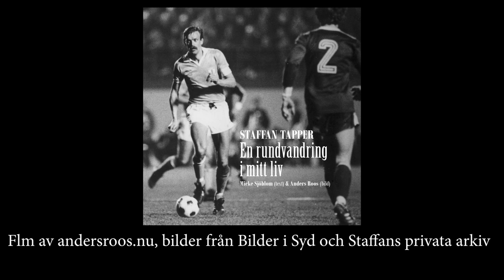Staffan Tapper. En rundvandring i mitt liv. Del 3: Fougstedts.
I en rad filmer får vi träffa den legendariske fotbollsspelaren Staffan Tapper när han vandrar runt i olika delar av Malmö som haft betydelse för hans liv. Boken "En rundvandring i mitt liv" släpptes den 15 juni 2023 i Vinterträdgården, Malmö stadion.
Film: Anders Roos